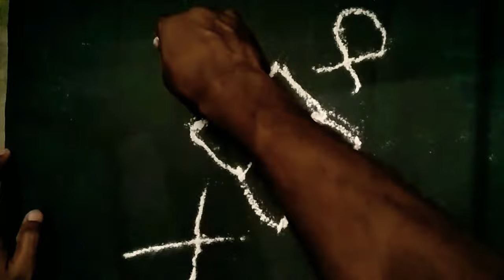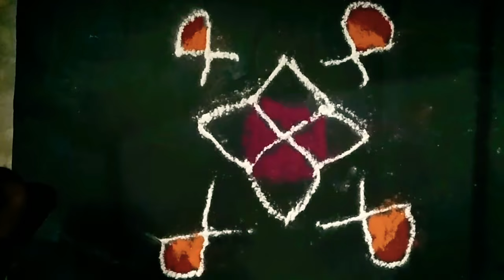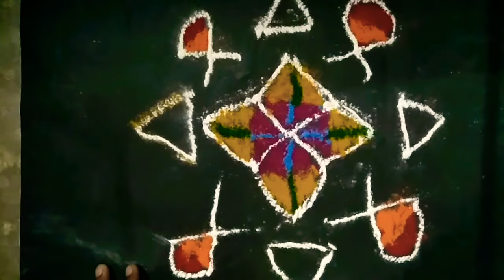Simple easy rangoli design